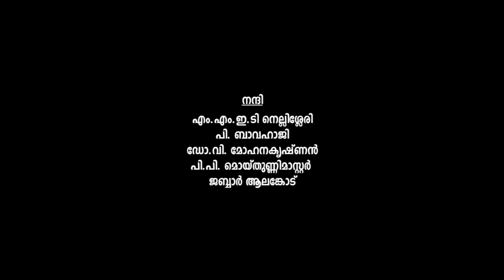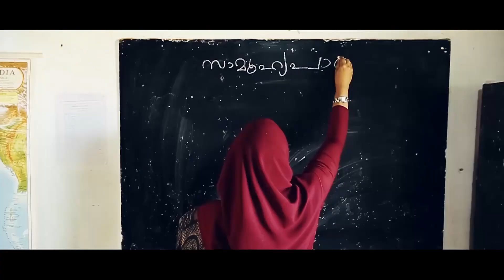അറിവിൻ അഴകുകൾ | ഗാനം | പാഠം ഒന്ന് | ആലംകോട് ലീലാകൃഷ്ണൻ | വിശ്വനാഥ് | ഹരി സന്തൂർ | Arivin Azhakukal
നെല്ലിശ്ശേരി എയുപി സ്‌കൂൾ അണിയിച്ചൊരുക്കിയ "പാഠം ഒന്ന്" എന്ന ഹ്രസ്വചിത്രത്തിന് വേണ്ടി ശ്രീ ആലംകോട് ലീലാകൃഷ്ണൻ എഴുതിയ വരികൾക്ക് ശ്രീ ഹരി സന്തൂർ ഈണം പകർന്ന് ചലച്ചിത്ര പിന്നണി ഗായകൻ എടപ്പാൾ വിശ്വനാഥും സംഘവും ആലപിച്ച മനോഹര ഗാനം